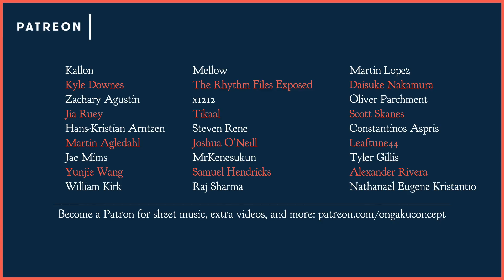Stop over-analyzing, music should be emotional!